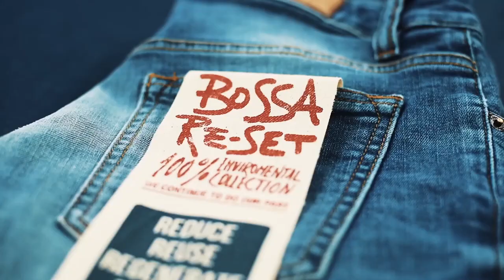BOSSA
We continue to maintain our leadership position in the industry with our high quality, innovative, differentiated product range, customer-oriented products and services tailored to our clients’ specific needs, fast delivery, widespread market network structure, effective price policies and high customer satisfaction.

Established in 1951, Bossa is one of the largest integrated textile corporations of Turkey with its facility in Adana.

We offer a wide range of high quality denim fabrics, with a high production capacity in dyeing and finishing.

Our ISO 9001 Quality Management System maintains total quality practices and enables us to effectively handle a competitive market resulting from globalization, changing consumption patterns and consumer behavior.

“Total Quality Management and Business Excellence” is an inherent part of the corporate culture, apart from being a philosophy that is applied to each process and product.

One of the core strengths of our company is the powerful and long-lasting relationship established with prominent brands and designers globally. We are proud to present novelty, trends and outstanding products to all our customers.

Young and dynamic team players, globally wide spread and efficient sales network, product quality, collection diversity, advanced production and information system technologies and sound financial structure are the building blocks of our proven track record.

With investments of more than USD 100 million in the last 10 years and TURQUALITY® Certificate obtained in December 2006, we continue to be a strong global player in Textile.

Since 1995, Bossa's shares are listed on Borsa Istanbul.